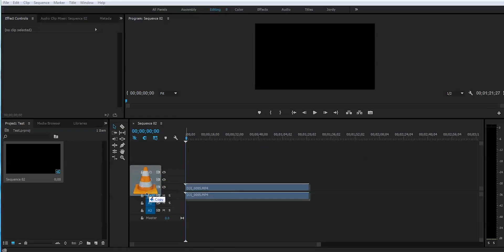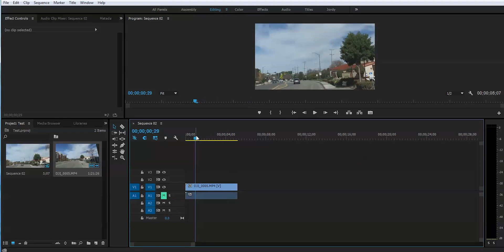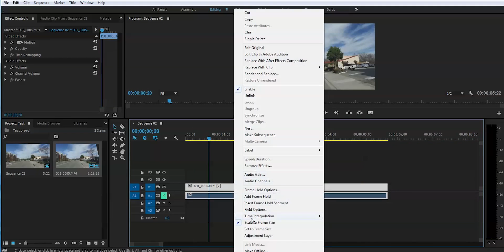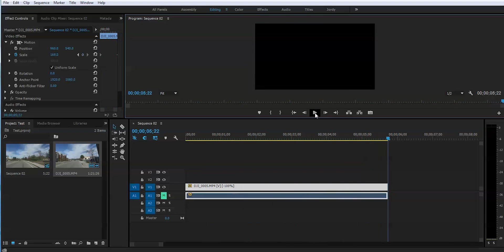Dolly Zoom Vertigo Effect Tutorial for Beginners Adobe Premiere Pro CC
Dolly Zoom Vertigo Effect Tutorial for Beginners Adobe Premiere Pro CC. In this video I will show you how to create Dolly Zoom effect or how they call also Vertigo effect .How to do vertigo effect. This one is done entirely in post production in Adobe premiere pro CC.See my dolly zoom examples after editing this dolly zoom tutorial. After this you will learn how to dolly zoom in no time! I was inspired by vertigo dolly zoom scene Vertigo shot, the scene from Jaws. This is by far the best dolly zoom supercut dolly zoom example.Dolly zoom tutorial premiere pro only in post effect.This is all about how to make dolly zoom technique.

~~~ Video Cameras and Equipment Used To Shoot This Video~~~

Lighting — Yongnuo YN-300 III YN300 III Pro LED Video Light